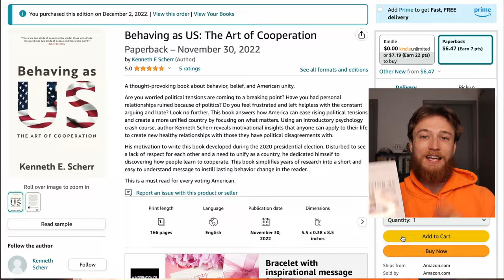Israel Gaza War, Ceasefire & Peace | Dr. Marwan Hanania | EP 9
This is a conversation with Dr. Marwan Hanania, a historian at Santa Clara University who specializes in the modern Middle East. We talk about his families experience as refugees from British Mandate Palestine in 1948 to Jordan, the Palestinians and Israeli perspectives of the conflict, ceasefire, and a message of hope going forward.